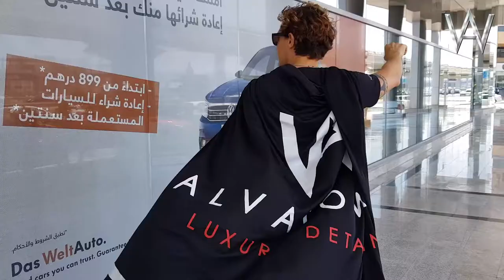¡A Volkswagen Dubai!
Visitamos Volkswagen en Dubai y nos encontramos esto...